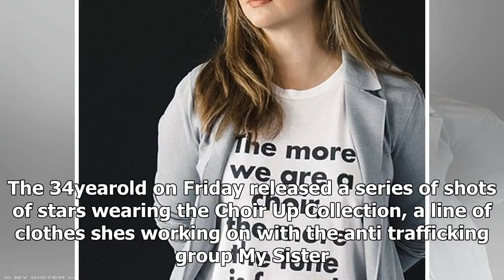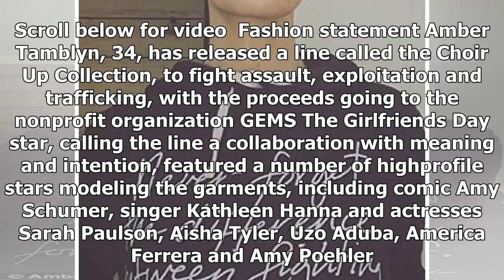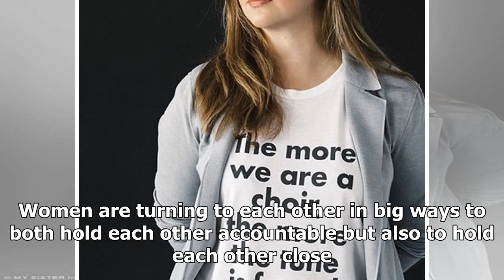TOP NEWS - Amber tamblyn fashion line against trafficking and attacks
TOP NEWS HEADLINES DAILY - TOP NEWS - Amber tamblyn fashion line against trafficking and attacks

Published 0408 EST, 18 November 2017 Updated 0410 EST, 18 November 2017 Amber Tamblyn is making a strong statement with a new clothing line. The 34yearold on Friday released a series of shots of stars wearing the Choir Up Collection, a line of clothes shes working on with the anti trafficking group My Sister. The proceeds are going to the nonprofit organization GEMS Girls Educational and Mentoring Services. CHECK IT I collaborated on a collection of shirtssweaters with @mysisterorg to fight assa...